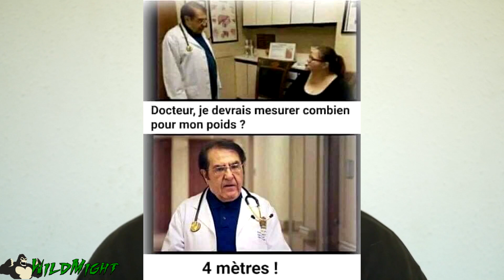La Visite Medicale Du Travail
INTJ, Ancap, Vegan, Gaucher, Aspi, preper, Geek, Ninja, Calme, Organisé, Minimaliste, Direct, Polyvalent. J'ai fait voeu de liberté et de sauvagerie. Je fais ces videos pour te donner les trucs que j’aurais aimé connaitre il y’a longtemps pour pouvoir evoluer vite. en esperant que ca te donne la patate et fasse prendre conscience de toute la legitimité que tu as a rejetter tous les nuisibles de la masse demeurée qui nous aggresse, l’etat, ses complices et tous les groupes criminels qui aimerait prendre sa place. Puisse wildmight t'aider a te nettoyer du degueuli mental que tes parents, dresseurs et medias t'ont deversé dessus dés ton incarnation.
Enjoy and learn. Force n fun

Mon insta de presentation pour mes battes personnalisées en performance et style

Le chan odyssee pour ce qui bloque sur yt